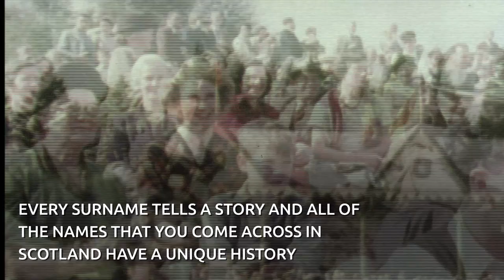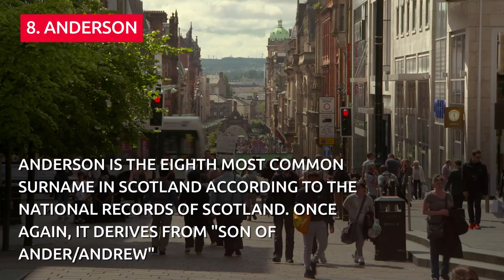The 10 most common Scottish surnames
There are some surnames that instantly make you think of Scotland, whether it be MacDonald, Campbell, or Fraser.

However, just because certain names are associated with the country does not mean they are the most common here. Every surname tells a story and all of the names that you come across in Scotland have a unique history.

The National Records of Scotland provides the most up-to-date information about the surnames that occur most often in Scotland's registers of births, marriages and deaths for various years back to 1975.

The data may not represent the surnames of the population of Scotland as a whole as it includes the surnames of non-residents who were born, married, or died in the country. Likewise, the data excludes the surnames of residents who were born, married, or died elsewhere.